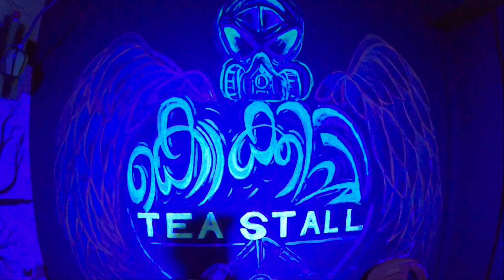ഞങ്ങളുടെ ബോട്ടിന്റെ കണ്ട്രോൾ പോയി തെങ്ങിൽ ഇടിച്ചു 😲🥺